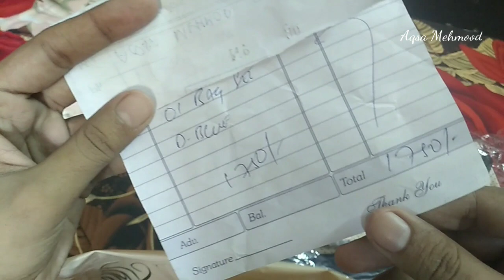Baby's diaper Bag - review | AqsaMehmood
for details diaper bag
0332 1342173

Mailing Address
Plot no. 7/2-7/4 shop no. 08 sheet 13 model colony

Rules to send me your msg (QnA)

1 - send only voice msg
2 - no noise
3 - focus on your problem
4 - patience